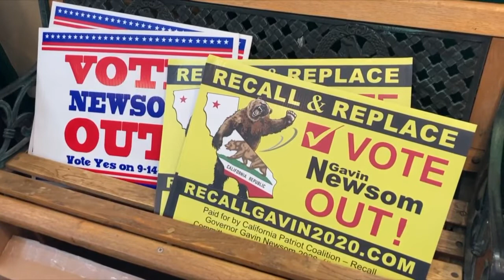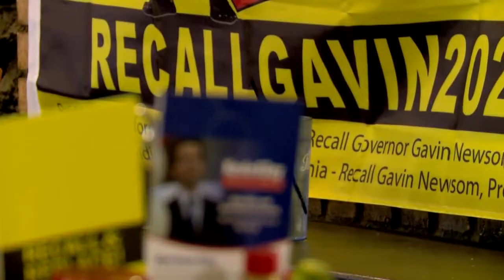罷免選舉倒計時7天 候選人籲積極投票| 今日加州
罷免選舉倒計時7天 候選人籲積極投票

週一（9月6日）下午，加州眾議員凱文．基利（Kevin Kiley）在洛杉磯格蘭多拉市（Glendora），舉辦了一場近百人的集會，再次呼籲民眾站出來，為下週的罷免州長特別選舉投票。

加州眾議員 Kevin Kiley：「現在我們有一個真正的黃金機會，給加州帶來真正的改變，讓加州走上全新的道路，為我們的州、為您的子孫後代創造一個更好的未來，扭轉加州長期以來走的衰敗，重新以正確的方式領導加州。」

此次罷免特殊選舉的候選人之一的基利，曾是一名高中老師和律師。他見證了加州與日俱增的遊民問題、教育問題、乾燥、野火和公共安全等問題。

加州眾議員 Kevin Kiley：「事實上，我們可以擁有一個真正為了民眾服務的政府，我們可以恢復政府的完整性，我們可以擁有一個我們應該擁有的人民的政府，而不是現在的腐敗制度下，不斷走下坡路的加州。」

因此，他認為，本次罷免不僅為了汰換現任州長，更是為了挽救加州。

加州眾議員 Kevin Kiley：「我們需要回到原來的樣子，政府履行政府的基本職能，比如修建道路、大壩、森林管理，民眾可以被信任，做出自己的決定，並按照自己認為合適的方式生活。」

事實上，州長紐森多次表態，將這場罷免運動稱為「共和黨人的行動」。對此，基利指出，罷免支持者中，除了共和黨人，還有民主黨以及獨立人士。

他認為，罷免選舉是為了恢復政府的誠信。因此，罷免運動並非黨派運動，而是反映了加州的民意。